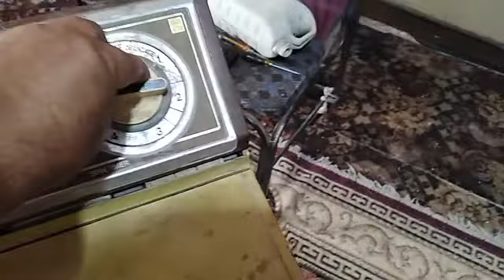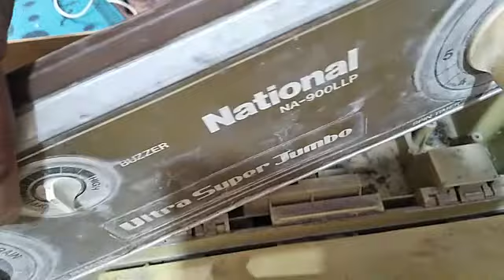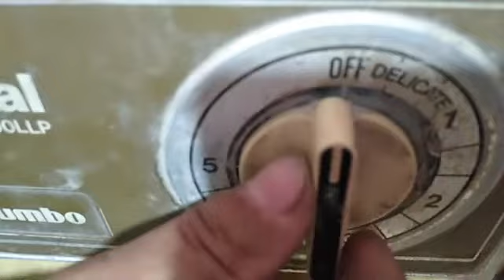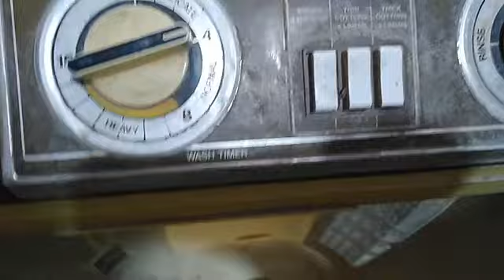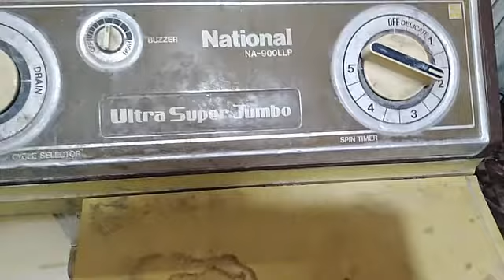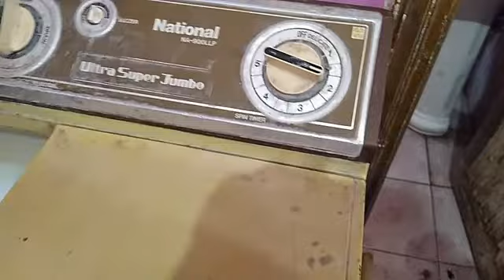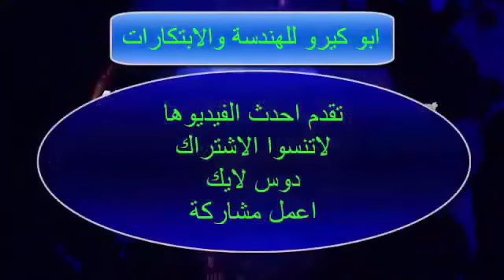صيانة غسالة ناشيونال نصف اوتوماتيك